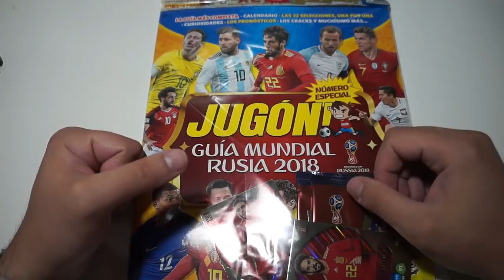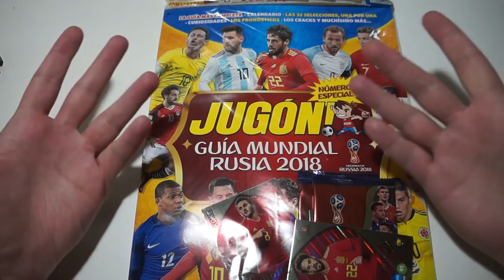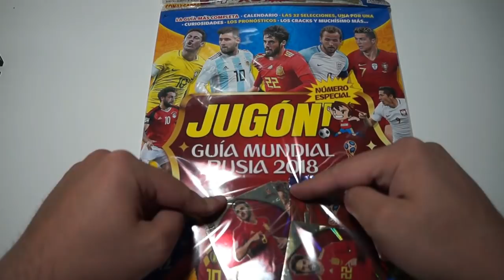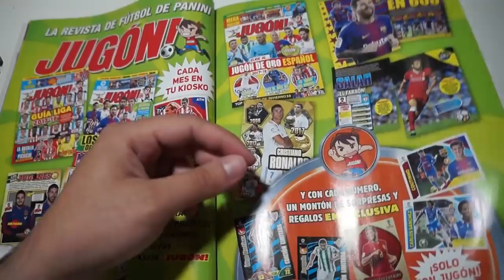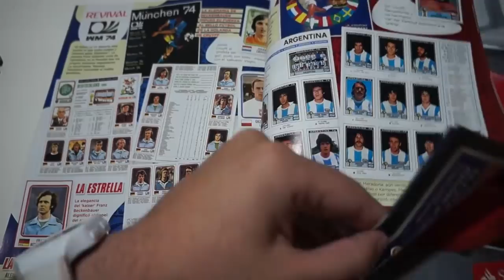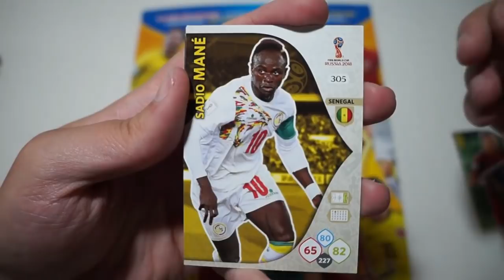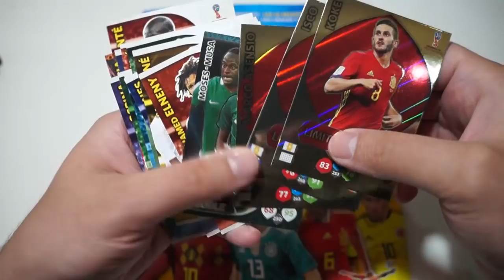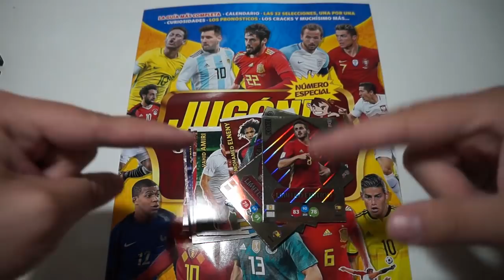¿VALE LA PENA LA GUIA DEL MUNDIAL DE LA REVISTA JUGÓN?